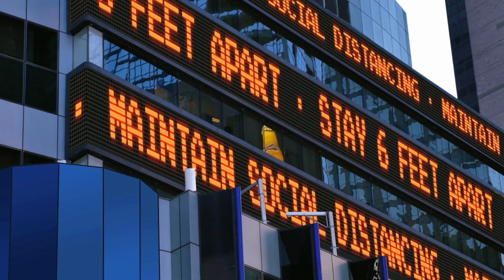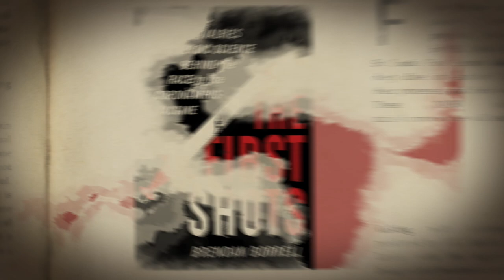THE FIRST SHOTS: The Epic Rivalries and Heroic Science Behind the Race to the Coronavirus Vaccine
This conversation between Brendan Borrell and Apoorva Mandavilli, Science Reporter, New York Times details the
full inside story of the high-stakes, global race for the lifesaving vaccine to end the pandemic.